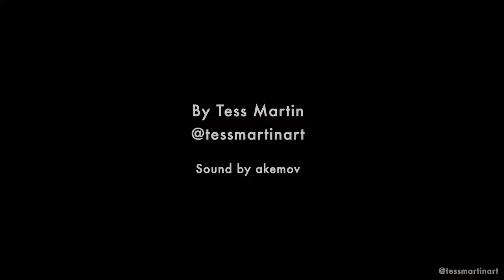Charcoal animation for short story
Behind the scenes footage of some charcoal animation for a client, a wonderful project based on a short story - more info soon!). The underwater recording is by akemov from freesound.org.